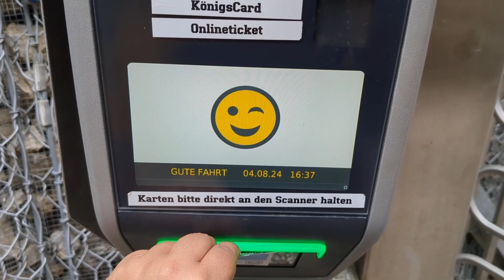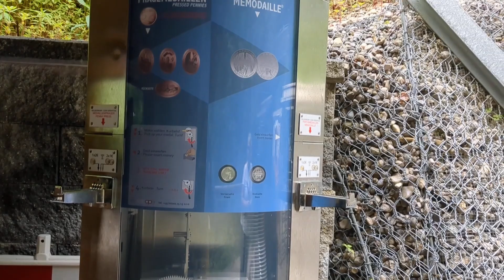Partnachklamm | Garmisch | Ebisee | A Vlog to explore beauty of Germany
A trip to Partnachklamm. It took around 2 hours to visit this beautiful place in Germany, near Garmisch. Garmisch is a beautiful town in Bavaria Apls, Germany. Watch this video. Enjoy nature and plan your next trip to Partnachklamm.